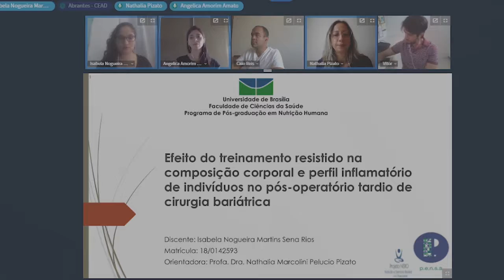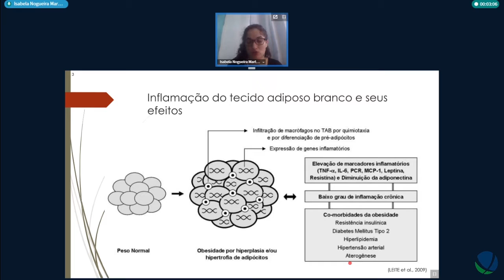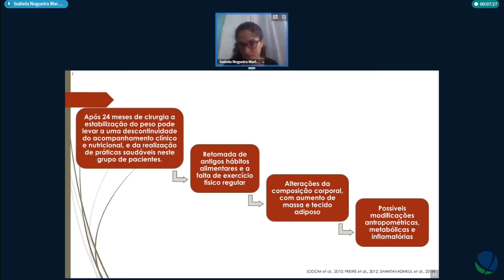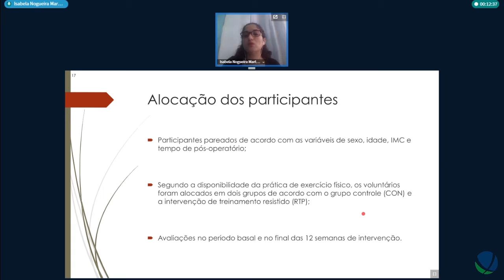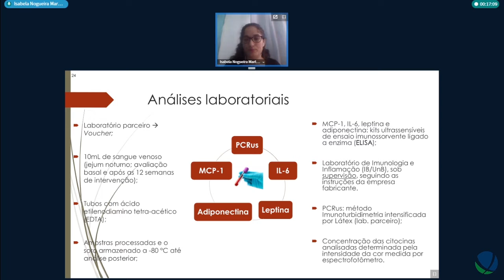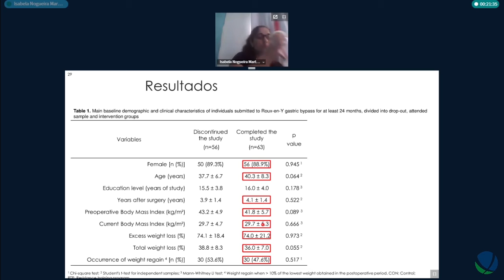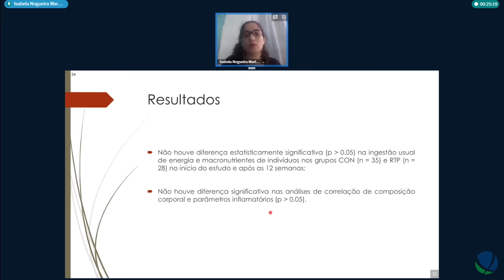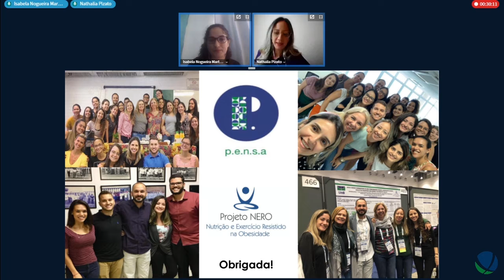Efeito do treinamento resistido na composição corporal e perfil inflamatório - Defesa Isabela Rios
Título: Efeito do treinamento resistido na composição corporal e perfil inflamatório de indivíduos no pós-operatório tardio de cirurgia bariátrica
Autor(a): Isabela Nogueira Martins Sena Rios
Orientador(a): Nathalia Marcolini Pelucio Pizato
Unidade: Faculdade de Ciências da Saúde
Programa de Pós-Graduação em Nutrição Humana
Titulação: Mestrado